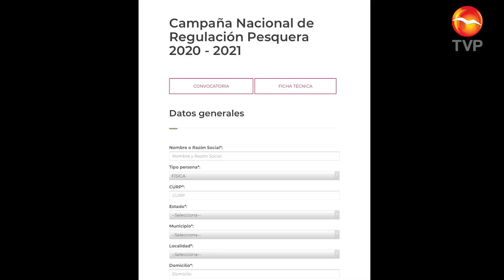Van por la regularización de la pesca nacional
La Conapesca lanza campaña nacional de Regularización Pesquera para lo que resta de este y el próximo año con la espera de un mejor ordenamiento en la actividad